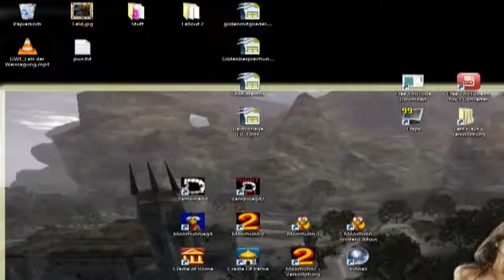Lets Play: Fallout 2 #024 - Bunkerstadt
Stadt der Dummgesichter.. die Leute hier sind unfreundlich und launisch aber wartet ab im Vergleich zur Erstbürgerin ist das noch gar nichts!